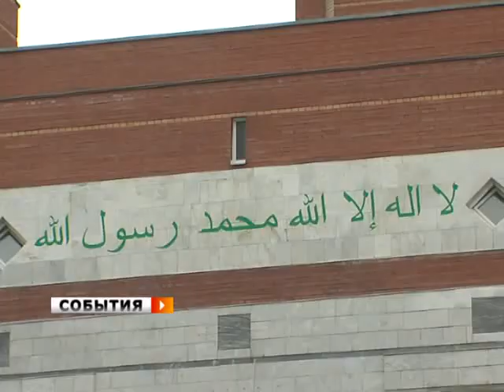Мусульмане отметили Курбан-байрам